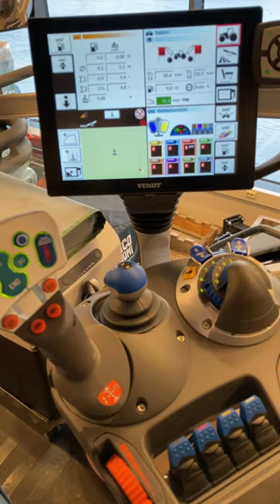Fendt 828 S4 Profi Plus tractor ready for delivery.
Fendt 828 S4 Profi Plus traktori valmiina toimitukseen.